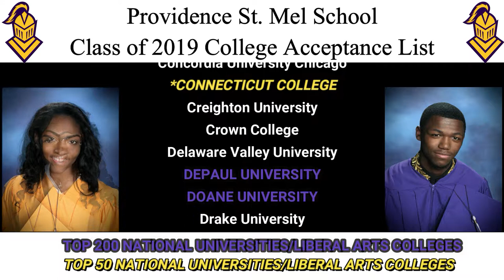Providence St. Mel 2019 College Acceptance List